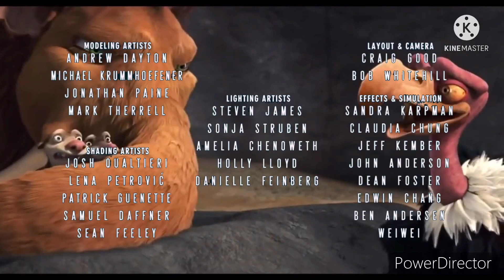20 de marzo de 2022